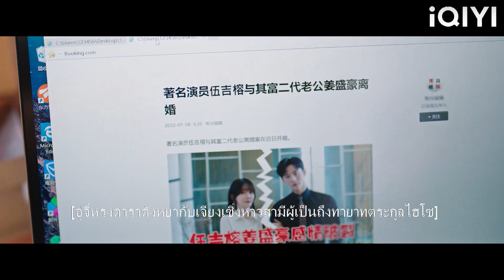ซีอีโอกระซิบกับสาวเจ้าเล่ห์ และซินเดอเรลล่าอิจฉามากจนลากเขาไปที่เตียงเพื่อให้ความรู้แก่เขา!